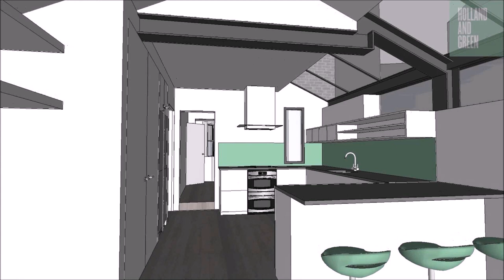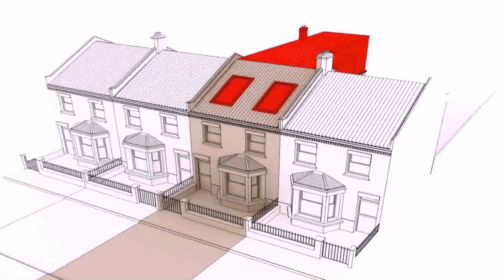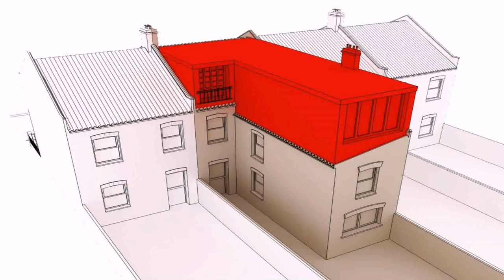Velux Loft Conversion Victorian Terrace (see description)